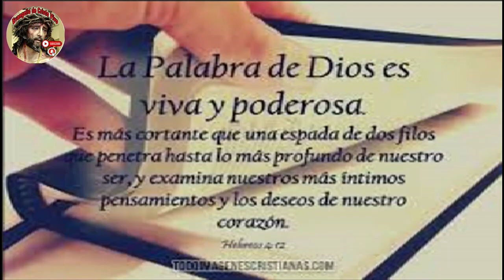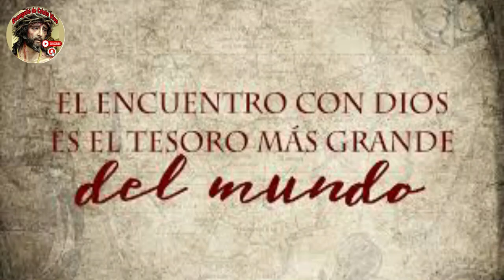Evangelio De hoy miércoles 03 De Mayo, Del #2023 Fiesta De San felipe y Santiago, Apóstoles.